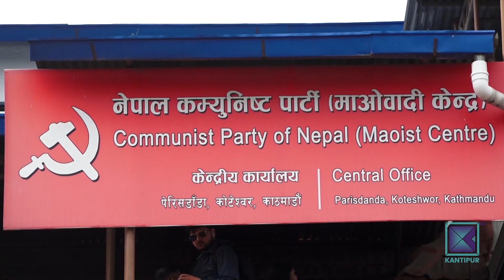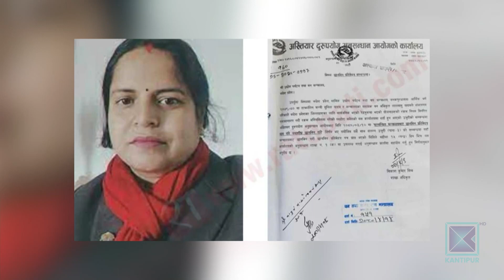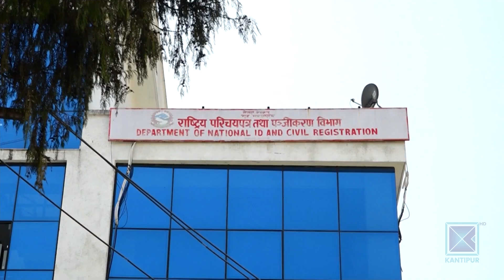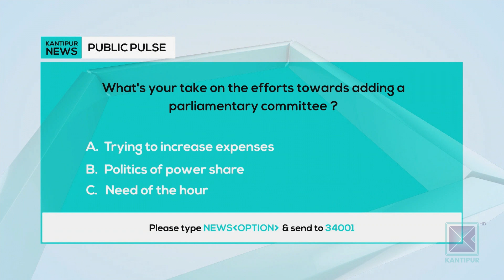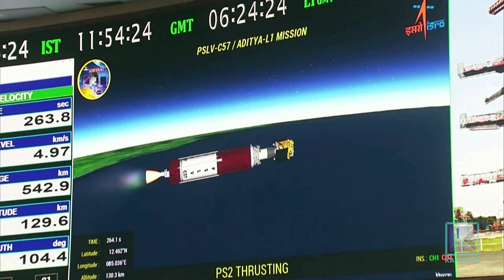Kantipur English News 10:30 PM | Full English News - 02 September 2023